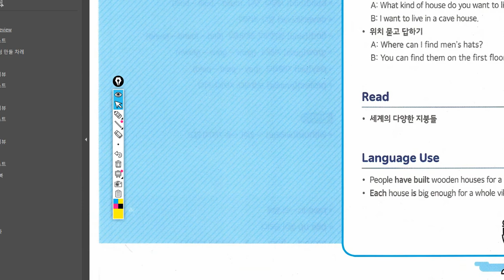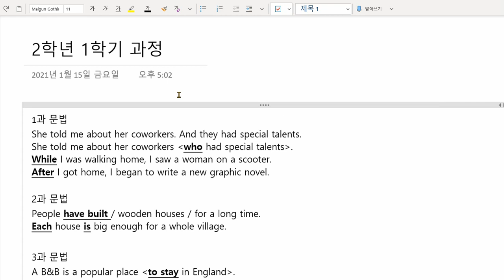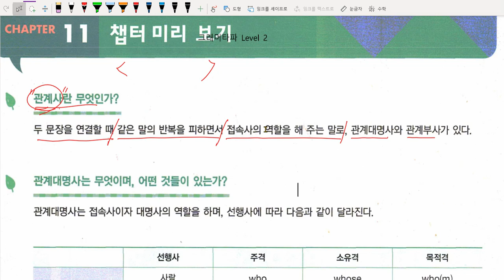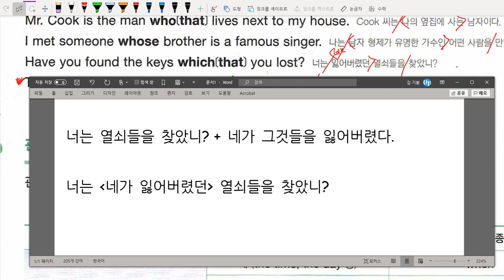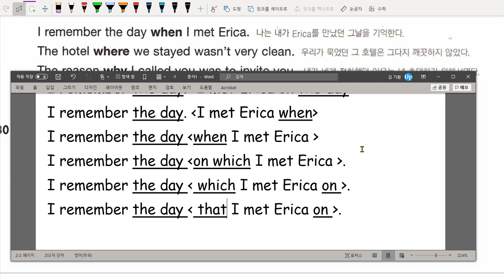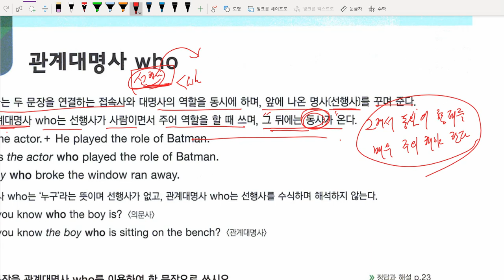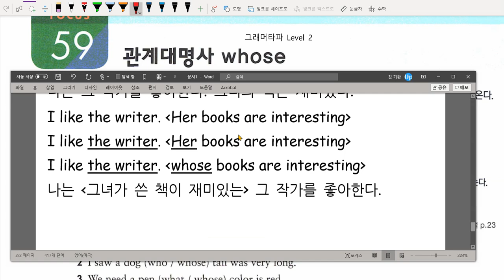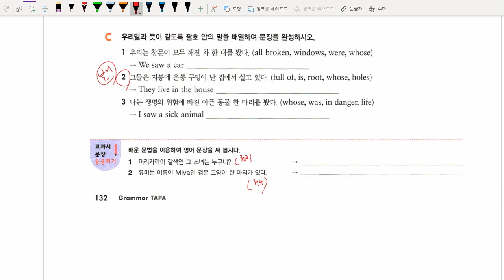중1 2021 01 15 문법 관계사